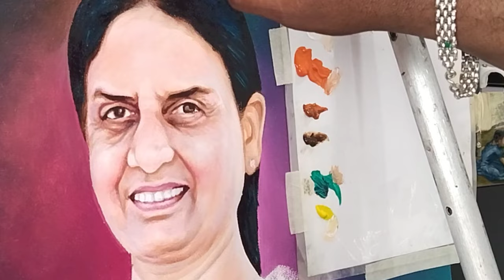my acrylic painting portrait of sabitha indra reddy 🖌 acrylic painting tutoria#drawing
my acrylic painting portrait of sabitha indra reddy 🖌 acrylic painting # painting tutorial
in telugu
sabitha Indra reddy, painting, sabitha indrareddy painting tutorial, painting tutorial, canvas painting, acrylic painting tutorial